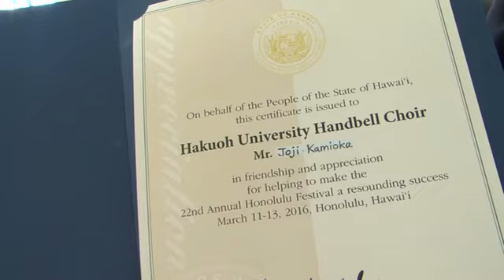The 22nd Honolulu Festival Governors Luncheon／第22回ホノルル フェスティバル ハワイ州知事主催歓迎昼食会